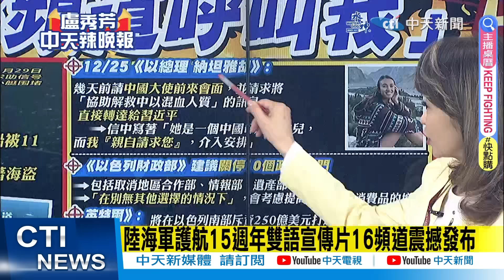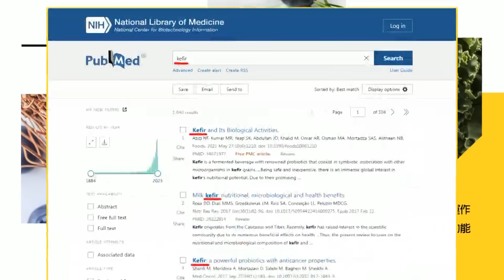【盧秀芳辣晚報】以色列主動開口! 求中國出面｜以色列開口 中國回答絕了｜@中天新聞CtiNews 精華版